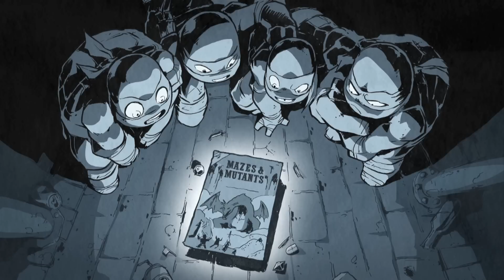Tartarugas Ninja | Dono do Jogo | TMNT | Nickelodeon em Português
Ele só queria ter com quem jogar!